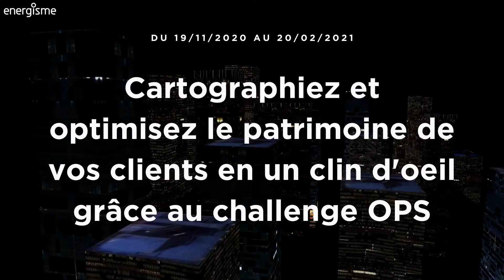Challenge Optimisation des puissances souscrites